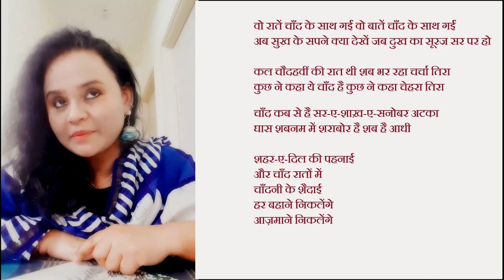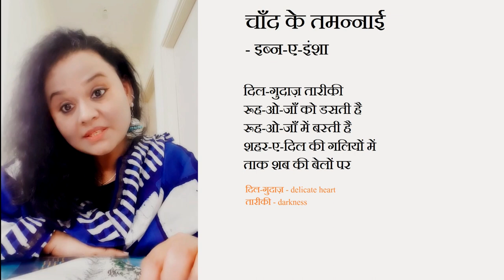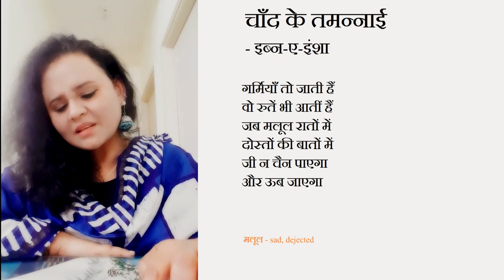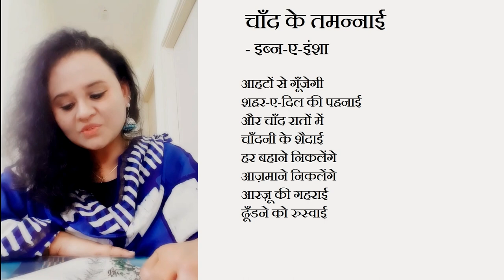Hena Kausar Reads in Intekhab-e-sukhan-Meri Pasand for Nishast Dilli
The Series named "Intekhab-e-sukhan-Meri Pasand" is an initiative of Kavita Karvan & Nishast Dilli wherein videos have been collaborated with participants in about a weeks time. Since, the videos have mostly been shot by mobile cameras with varying settings and picture quality, hence the quality of video and audio is not uniform. However, every effort has been made to reproduce video and audio for a better YouTube experience. In this series, the participants read poetry of celebrated poets of their choice.

In the wake of Covid outbreak and following lock-down, we are not in a position to arrange next Nishast scheduled on 02-May-2020. Alternatively, we came up with this idea of engaging participants online.